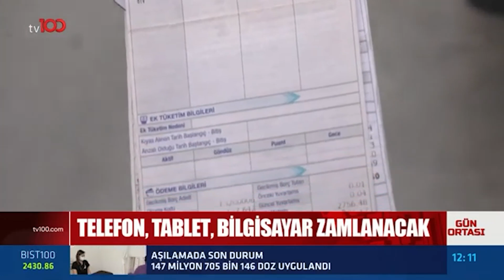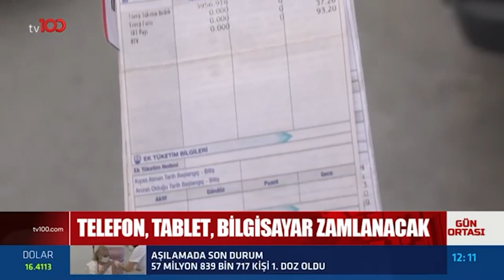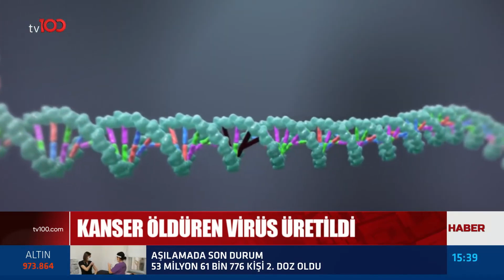26 Mayıs Perşembe | Günün Öne Çıkan Haberleri | TV100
26 Mayıs Perşembe | Günün Öne Çıkan Haberleri | TV100

TÜRKSAT 4A
Frekans: 12729
Sembol: 30000
Polarizasyon: V (Dikey)